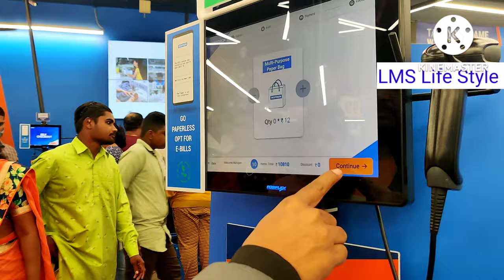Decathlon Mall Full Tour & Shopping Haul,House Of Fitness,Sports,Many Other,In Chikkajala Bangalore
O3+ Power Brightening Facial Kit (163g)

Product Link
Bathroom set
Womens Top
Chair Pillow
Womens Slim Hand Bag

Vidiem Gas Stove Link : Vidiem GS S3 179 A Viva 3 Burner..

Neck set Box
Earing Box
Link For OTG

👉Product Which I Shown in Vedio
Link
Note : If U r Buying Product, buy using cashkaro app u will get cash back
Prestige 3 Liter cooker : Prestige Svachh Deluxe Alpha Mini Pressure Handi, with deep lid for Spillage Control, 3 L

1000ml milk, water glass bottle :
Floor spray mop :
single side dust cleaning microfiber cloth :
cast iron kadai small:
5 drawer set
1 gram gold chain